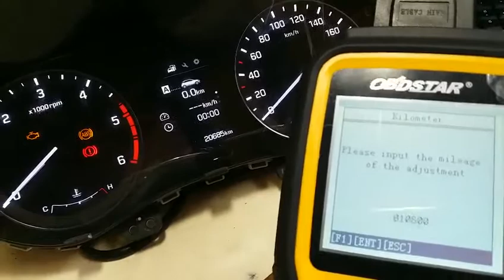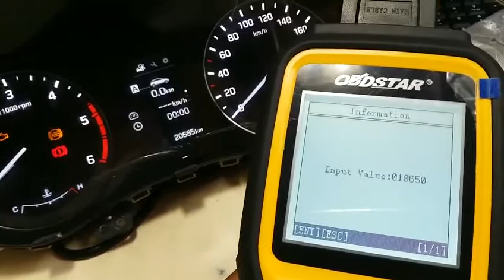x300m mileage correction on 2017 mistra hyundai i20 Elite hyundai creata